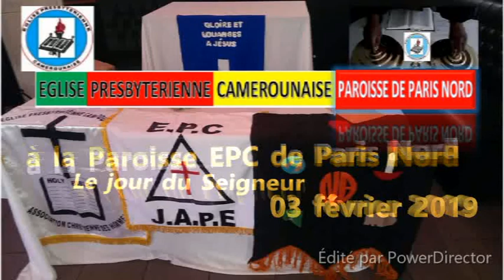QUEL QUE SOIT L'AMPLEUR DE LA TEMPETE, AYONS FOI EN DIEU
Culte du 03 février 2019
Lecture: Marc 4: 35 - 41
Prédicateur: AE MASSAUX Germaine
Thème: Quel que soit l'ampleur de la tempête, ayons foi en Dieu